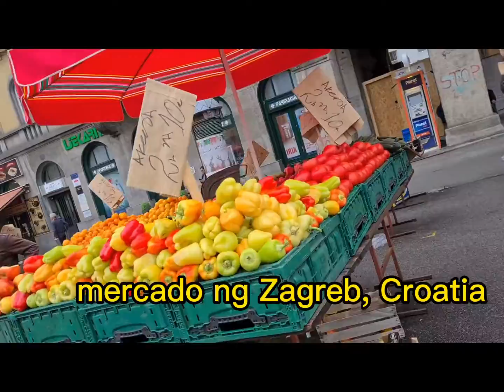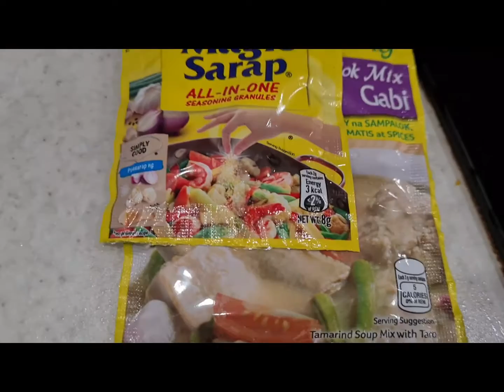Work in Europe/ Seasonal work/ Agencies/ Cross country!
luto muna tayo ng sinigang na yobay for dinner.  Sana mapanoud niyo to..

salamat po.